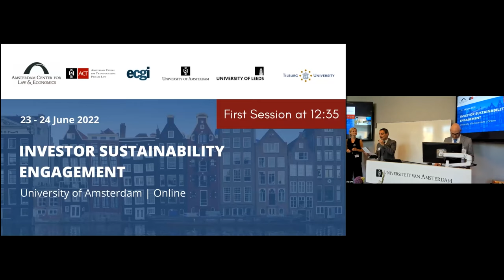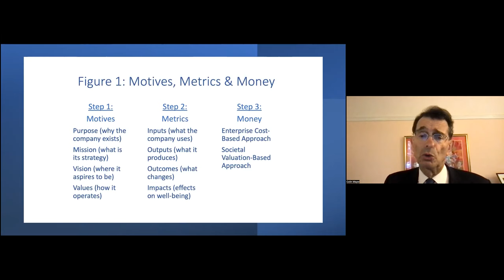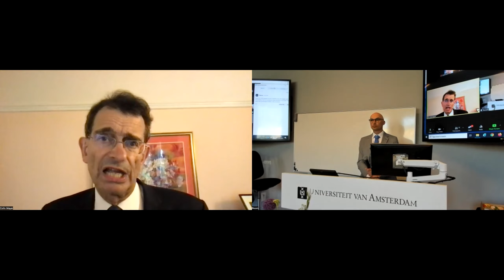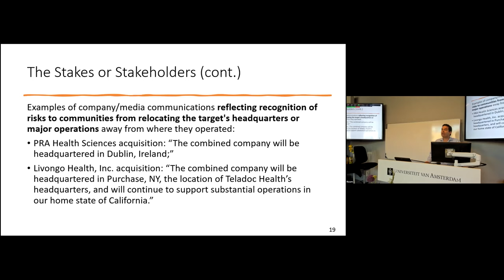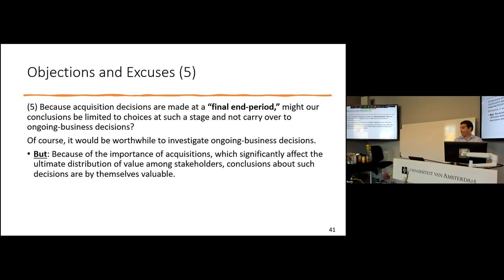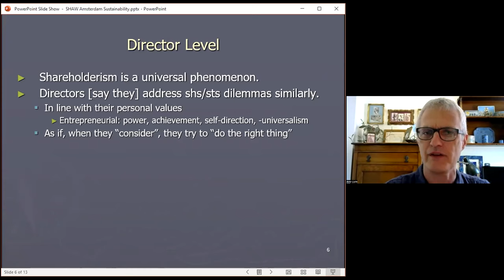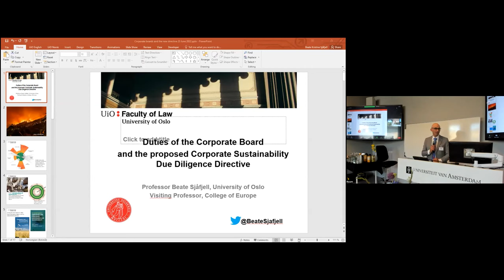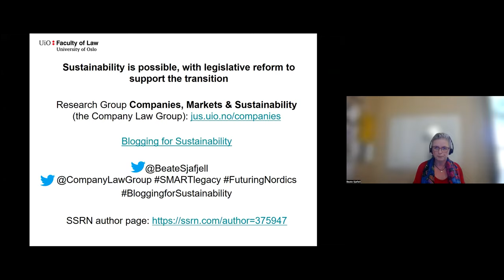Welcome and Panel 1: Regulation of corporate purpose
A two-day hybrid conference on "Investor Sustainability Engagement" was organised on 23 - 24 June 2022. This conference was supported by
- Amsterdam Center for Law & Economics and Amsterdam Centre for Transformative Private Law at the University of Amsterdam
- The Dutch Research Council (NWO) at the Tilburg University
- ECGI
The event took place both on-site at the University of Amsterdam and online.

Panel 1: "Regulation of corporate purpose" was moderated by Giuseppe Dari Mattiacci (University of Amsterdam)

Panelists:
- Colin Mayer (University of Oxford and ECGI) presented the topic: Committing to Corporate Purpose
- Kobi Kastiel (Tel Aviv University) presented the topic: Stakeholder Capitalism in the Time of COVID
- Amir Licht (Reichman University and ECGI) presented the topic: Shareholders and Stakeholders around the World: The Role of Values, Culture, and Law in
Director’s Decisions
- Beate Sjåfjell (University of Oslo)
 presented the topic: Duties of the Corporate Board and the new Directive Proposal